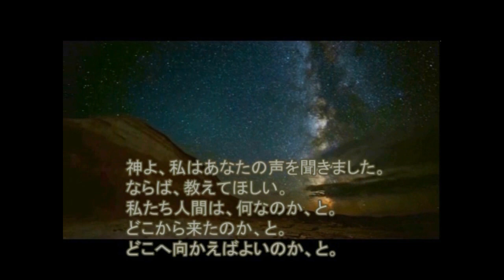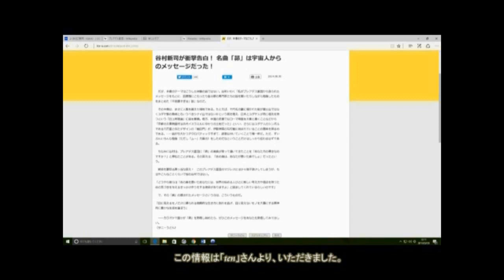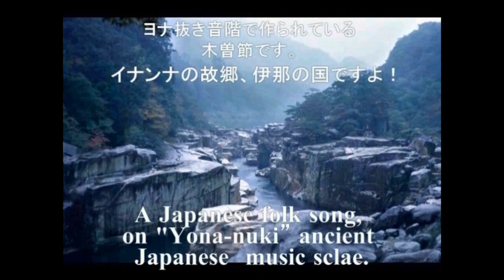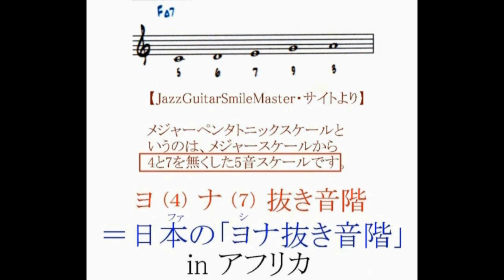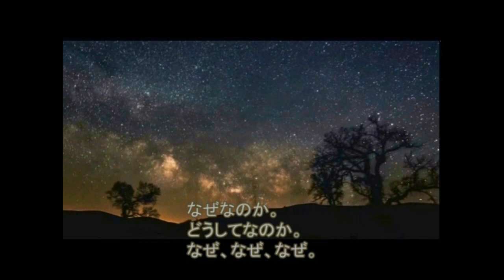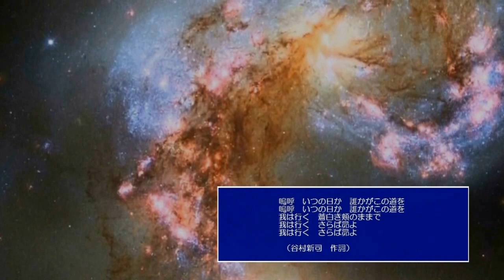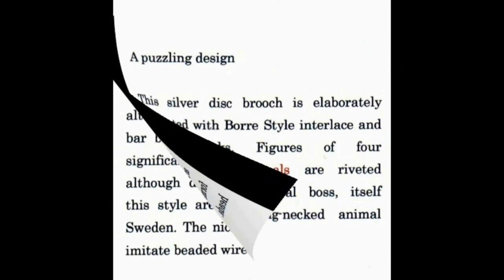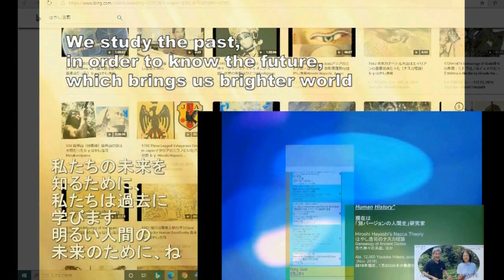4437【14 Subaru】Tanimura's SUBARU,linking Japanese ancient Scale with Pentatonic日本の古代音階とペンタトニクをつないだ谷村